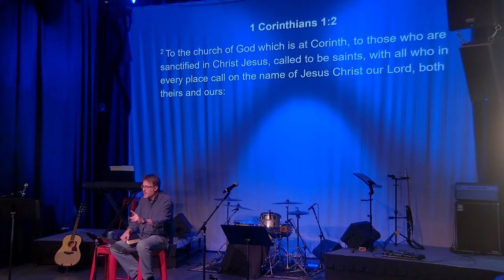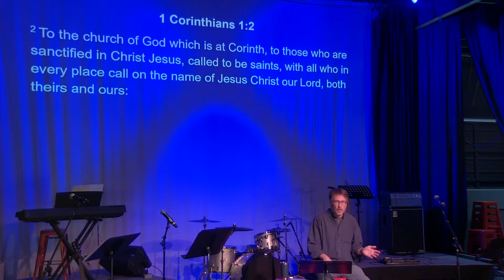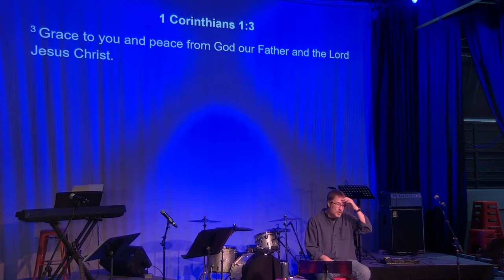1 Corinthians 1:1-3: To The Church of God which is at Corinth- April 14, 2024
If you need a Bible, please download the free Gideon’s app for iPhone or Android

If you would like to support this outreach, please consider donating via PayPal